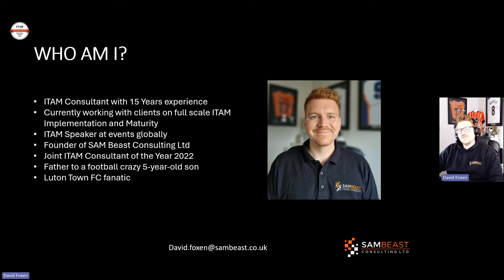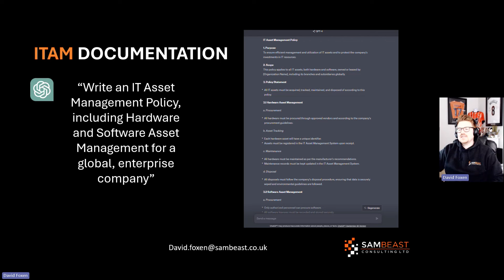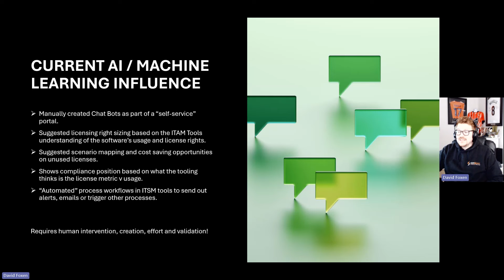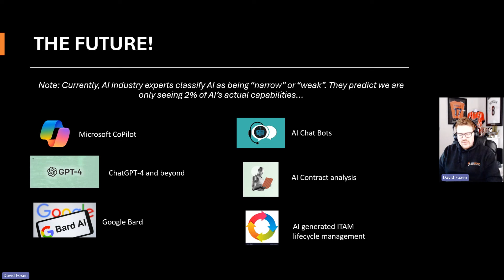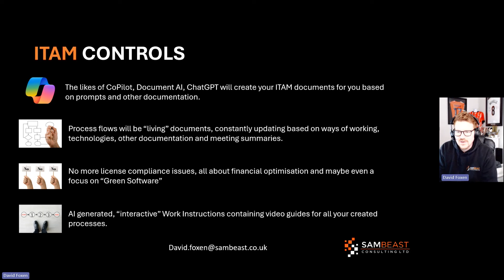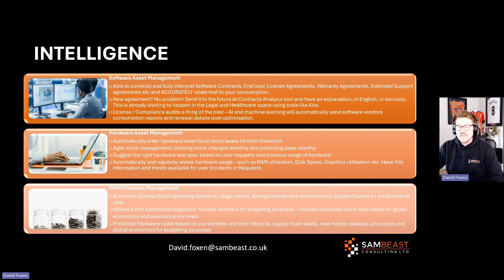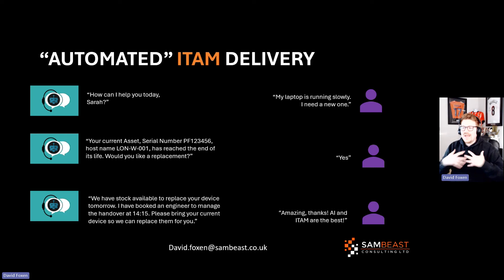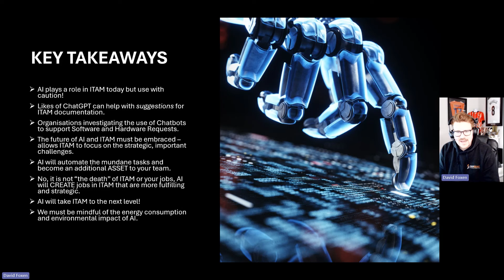[WEBINAR] AI and IT Asset Management (ITAM)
In today's webinar, we look at how AI can help ITAM both now, but also in the future!